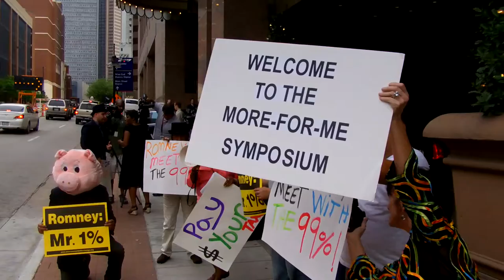red carpet romney.MP4